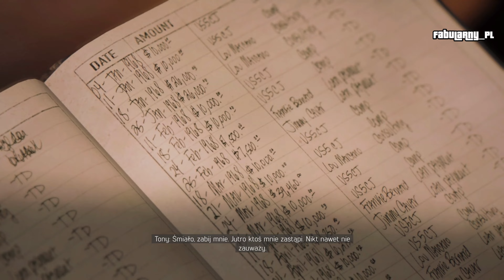MAFIA III - Mission #37 - ZABIJ TONY'EGO DERAZIO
Core i5-9600K
16 GB RAM
RTX 3070 8GB
512 GB SSD
Win 10

0:00 Scenka z Tonym Derazio
2:19 Rozmowa z Donovanem
3:10 Kradzież samochodu Dominicka
3:46 Wjazd do hotelu
4:06 Walka
4:57 Scenka z Tonym Derazio
6:03 Walka
10:58 Egzekucja
12:34 Ucieczka z hotelu
16:39 Narada
18:45 Rozmowa z Donovanem